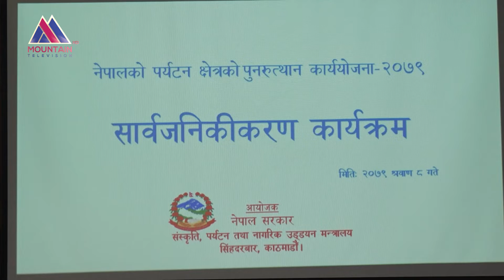सन् २०२३ देखि २०३३ लाई नेपाल भ्रमण दशक घोषणा गर्ने तयारी